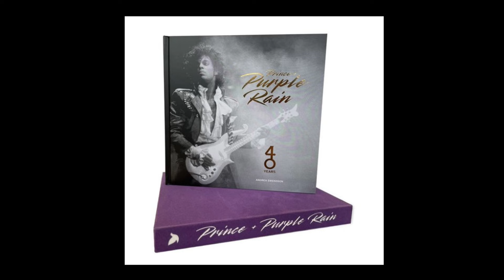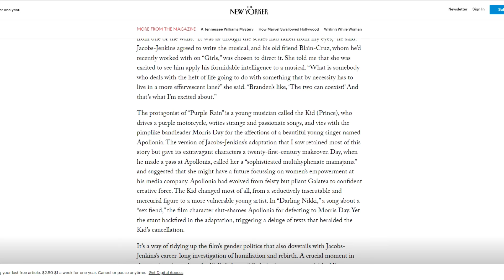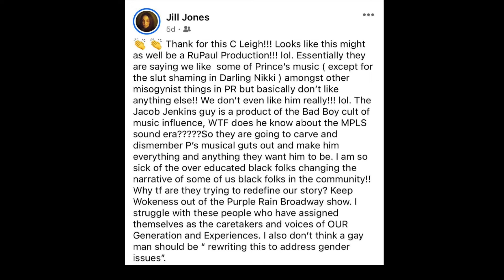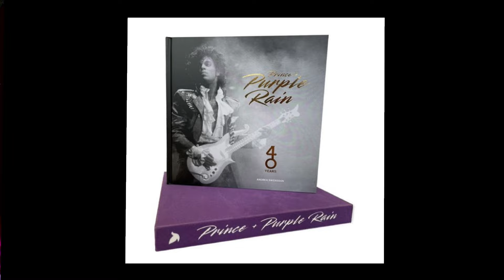Prince News 2024 & Purple Rain 40th Anniversary Rant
Some wild things have been happening in the Prince world, and a lot of things that should be happening are not.

Tired of hearing 5 second snippets & seeing 5 second video snippets? Wanna hear full song clips & see full video clips?